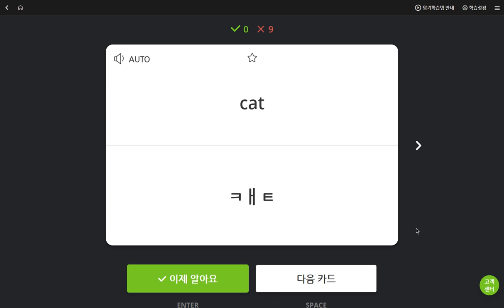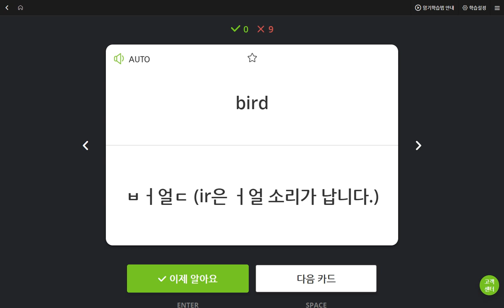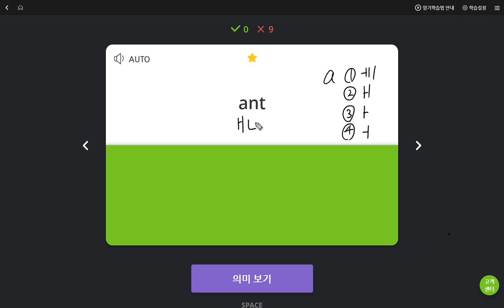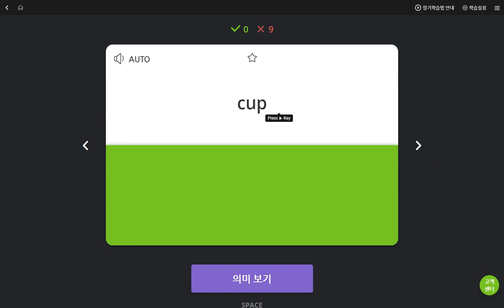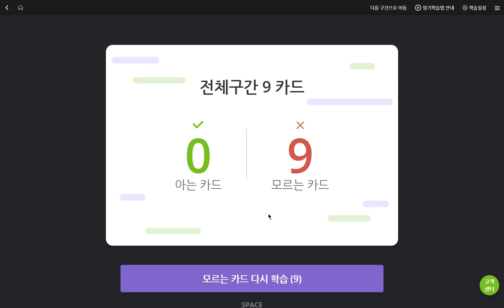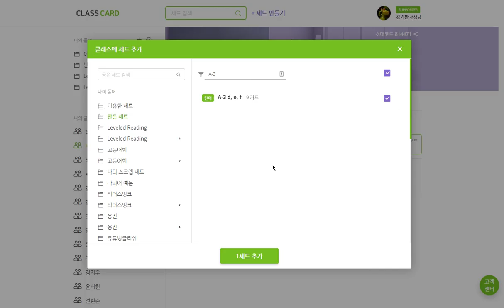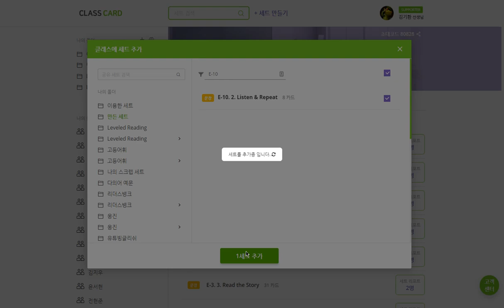백민철 2019 06 11 일대일